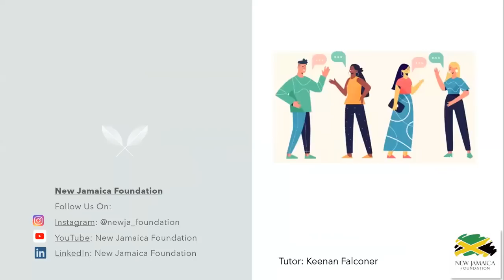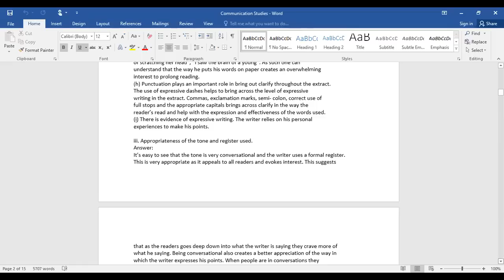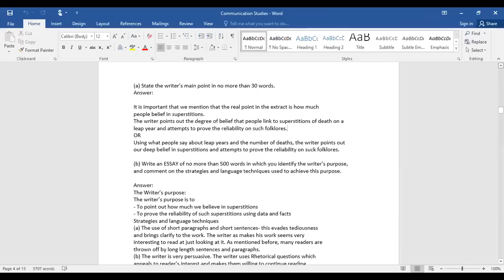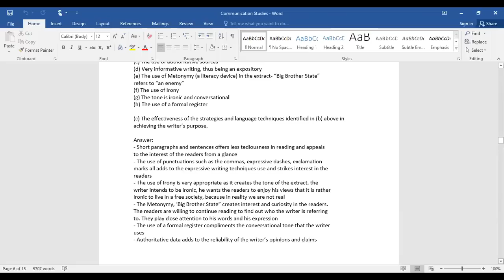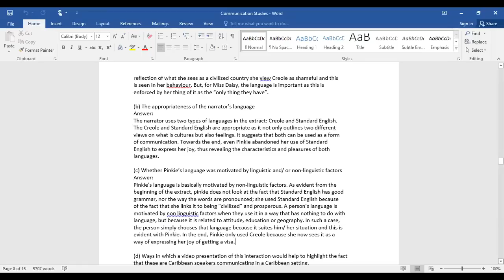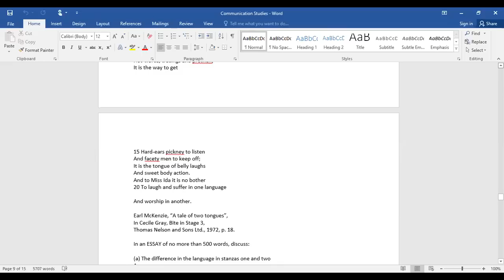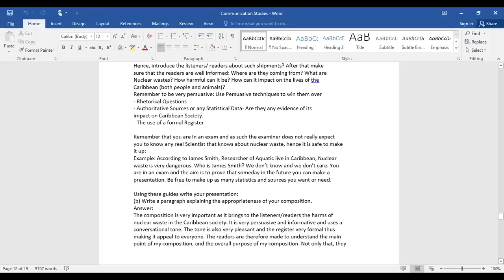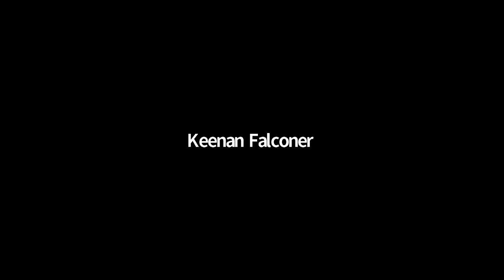CAPE Communication Studies Paper 2 Revision (2022)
Join our tutor Keenan Falconer in going through Communication Studies past papers and general tips for preparing for the upcoming CAPE Examinations. We wish you all the best in your examinations and go with God!